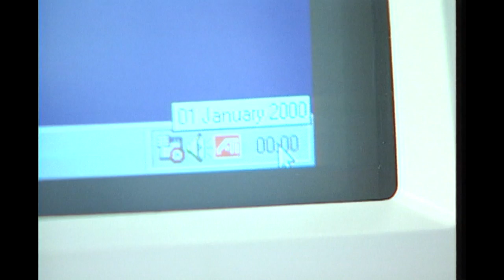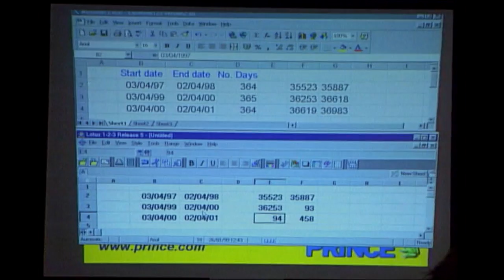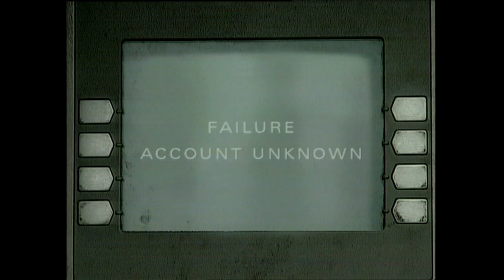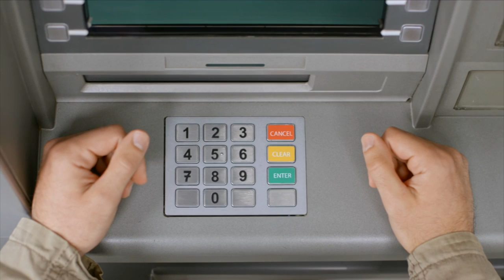Did the World Almost End in 2000 Because of Y2K?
As the clock struck midnight on Dec. 31, 1999, the world held its collective breath. In the years leading up to the turn of the century, many experts and governments in the U.S. said a computer bug known as "Y2K" might shut down the world's systems, causing a global collapse. “It was scary, but it was also thrilling,” Popular Mechanics’ Alexander George told InsideEdition.com. Some people even took extreme precautions, including building shelters and stockpiling food and water.